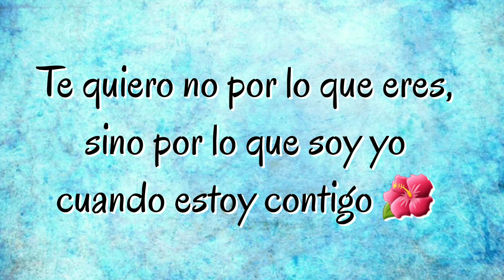Comprita de Hilos y unas Servilletas Abril 2024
HOLA COMO ESTAN EN EL VIDEO DE HOY LES COMPARTO UNAS COMPRITAS DE SERVILLETAS E HILOS.

MUSICA UTILIZADA;

Day Out on the Lawn - Midnight North